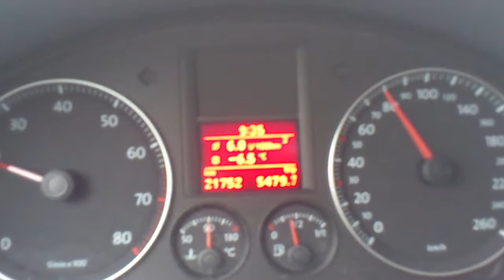VW Jetta FSi 1.6 (polttoaineen kulutus 6.0l/100km.) v.1